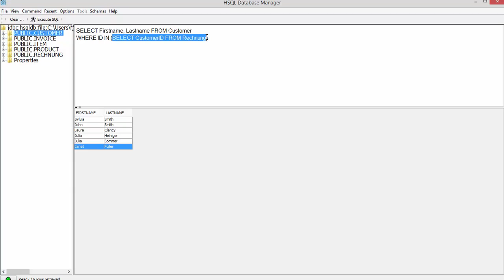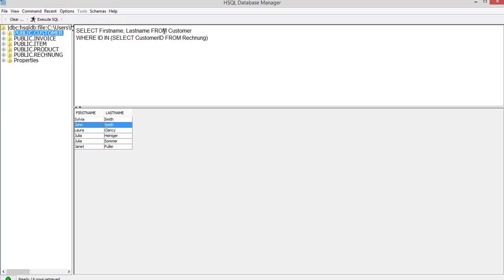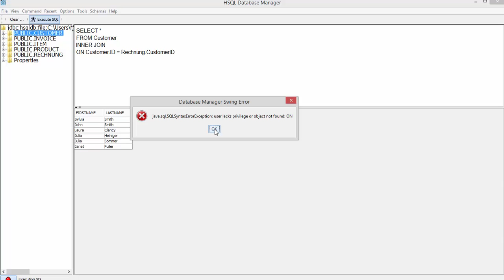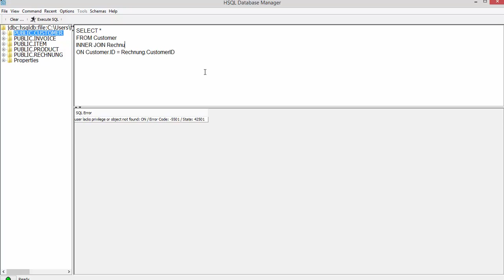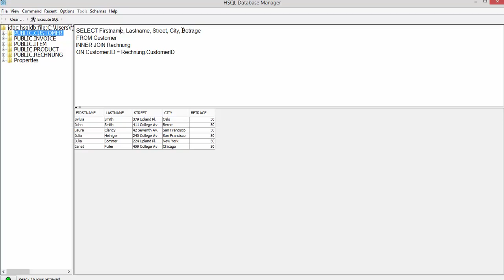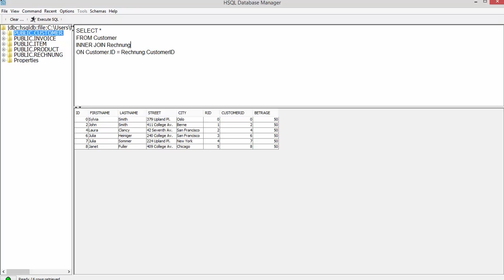SQL #10 - Joins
In diesem Tutorial werde ich euch zeigen, wie man Daten aus unterschiedlichen Tabellen gut miteinander verbinden kann - nämlich mittels Joins.
Ich werde euch natürlich alle Arten davon vorstellen, also Left, Right, Outer und Inner Join.